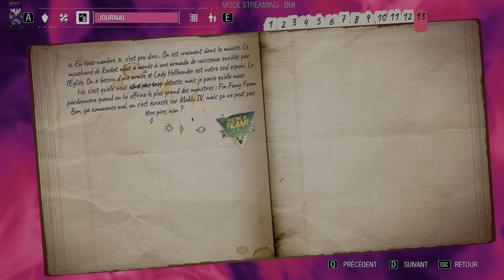Marvel Guardians of the Galaxy - ÉP23: Wendigo go !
Aujourd'hui on se retrouve pour l'épisode 23 sur Marvel Guardians of the Galaxy sur PC. Nos gardiens sont à la recherche du fameux monstre Fin Fang Foom pour le capturer et le donner à Lady Hellbender pour se faire pardonner et pour qu'elle les aident à vaincre l'armada de Raker. Malheureusement la planète abrite plein d'autres monstres qui ont décider de mettre des bâtons dans les roues de notre équipe.

Bon visionnage.